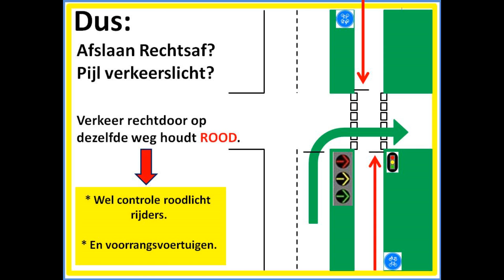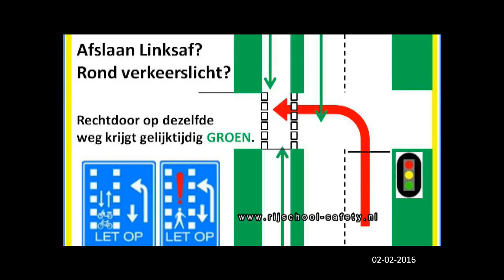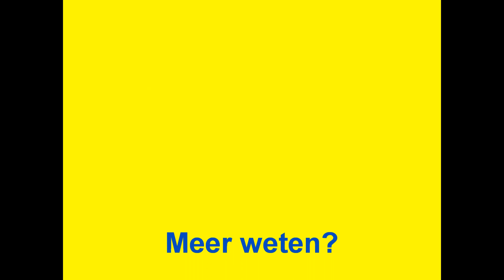Motorrijles regel van afslaan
De rijles van Hans opgenomen met de helmcamera.

In dit filmpje uitgelicht het verschil tussen.
verkeerslicht zonder pijl .en. verkeerslicht met pijl